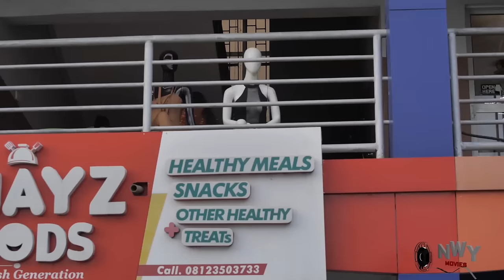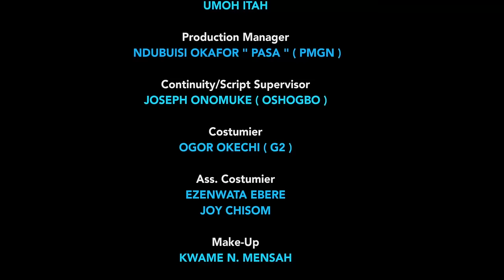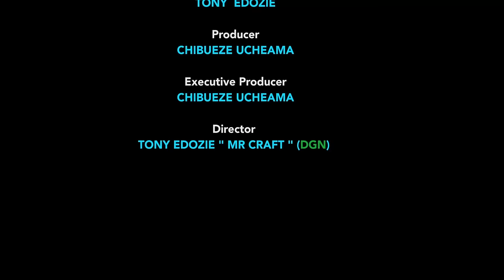This True Love Story of The Poor Food Seller And The Billionaire Prince Will Melt Your Heart - NEW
2024 First Exclusive Movie of Chinenye Nnebe